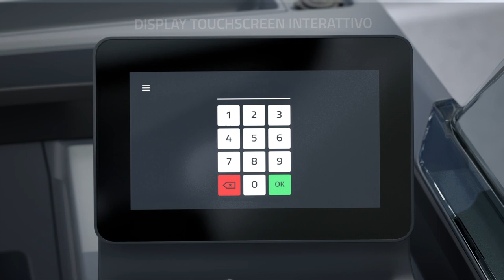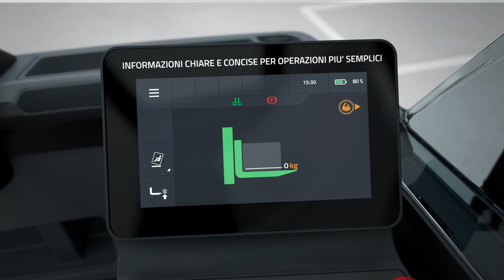Il nuovo BT Reflex - Pura Innovazione